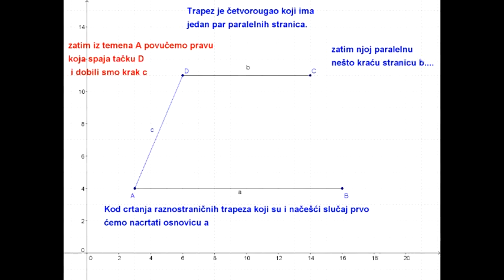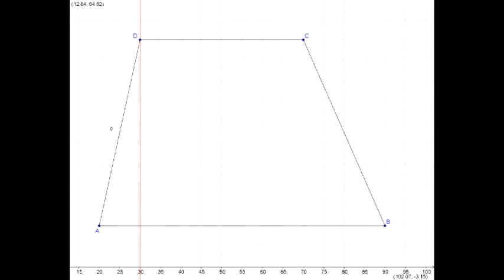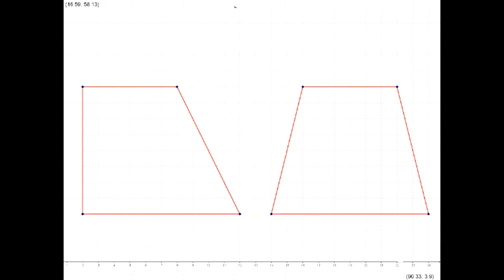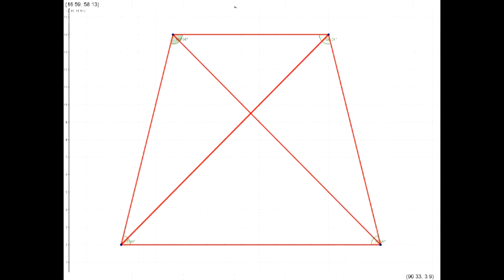Trapez ( sve što treba znati o Trapezu )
Predavanje o Trapezu za šesti razred.